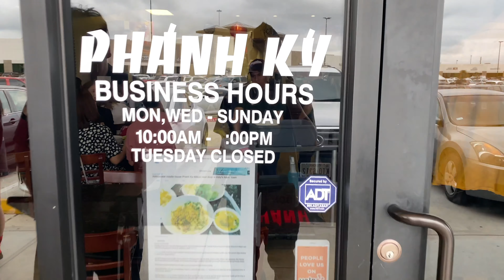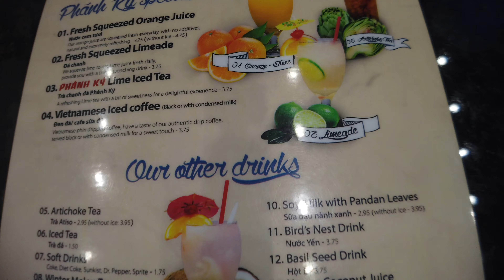Best Dry Noodle House in Houston Texas Phanh Ky Katy, Texas Dry Noodle Review Food Addiction TV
What's Binh Diesel's favorite dry noodle house in Houston, Texas?  So far this is the go to spot for dry noodles.

I would like to compare that place with Phanh Ky in Katy, TX.